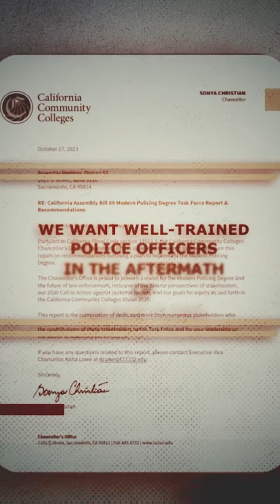Mandatory Degrees for All New Police Officers!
The Assembly Bill (AB) 89 Task Force has emphasized the need for "well-trained Police Officers." Over the past two years, the State has meticulously developed the curriculum for a modern Policing Associate's Degree. Starting next year, every new Police Officer in California will be required to have at least an Associate's Degree in modern Policing or a Bachelor's Degree.

This initiative positions Community Colleges across the State as vital pipelines for training the next generation of Police Officers.